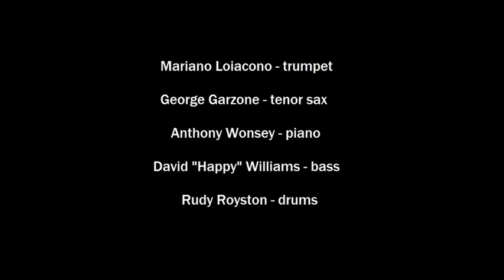To Michael Brecker (G. Garzone)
MARIANO LOIACONO QUINTET

Mariano Loiacono, trumpet/trompeta
George Garzone, tenor sax/saxo tenor
Anthony Wonsey, piano
David "Happy" Williams, bass/contrabajo
Rudy Royston, drums/bateria

Recorded at Tedesco Studio/Grabado en Tedesco Studio, NJ, May 2018/mayo 2018

CD Vibrations